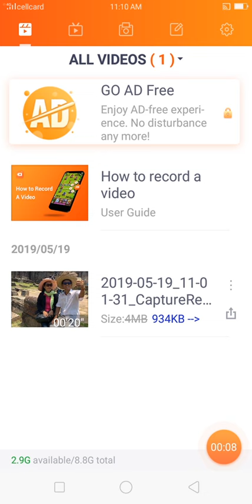May 19, 2019